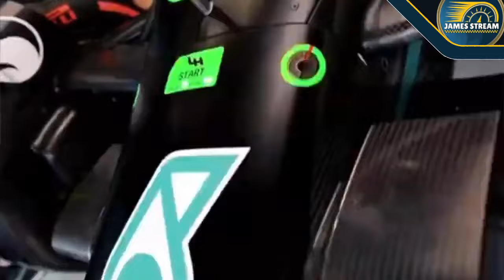😱¿Y ESO?😱 RUSSELL : VENCERE A CUALQUIER ¿INCLUSO VERSTAPPEN? 🏎️ SOLUCION URGENTE PARA MERCEDES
✅ George Russell a pesar de no estar de acuerdo con las reglas que quiere poner ahora la FIA con los limites de pista, cree que va a vencer a cualquier piloto que pongan a su lado en 2023 ¿Pero podra con Verstappen? por otro lado antes de la carrera Mercedes debe solucionar sus problemas de refrigeracion, sino no rendiran al mejor nivel.